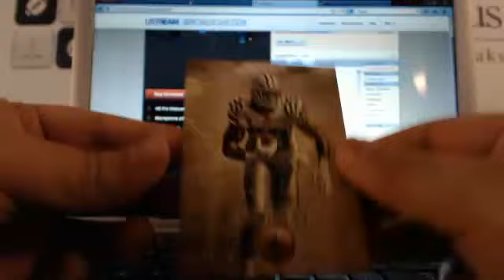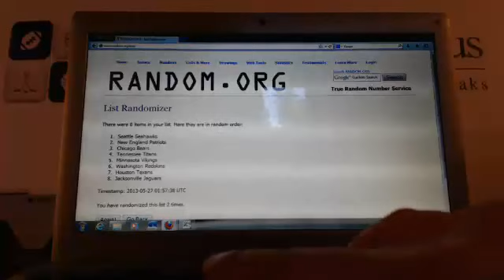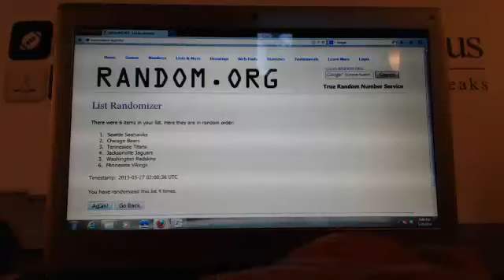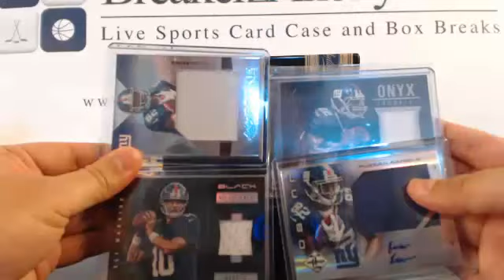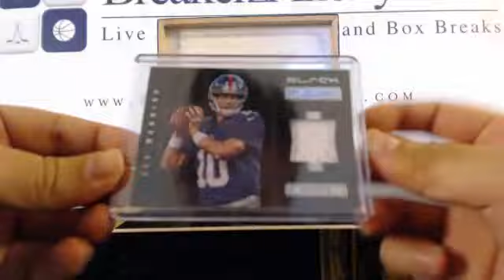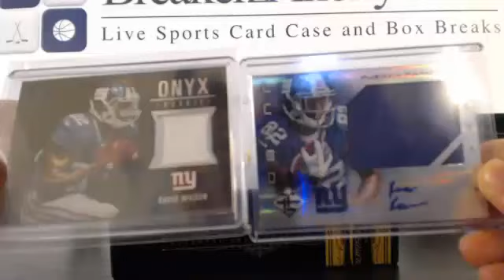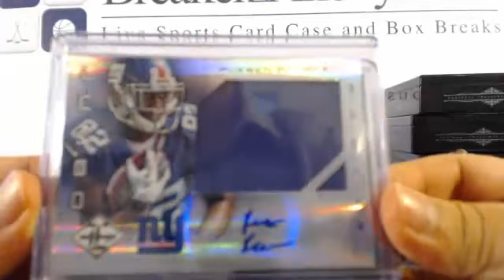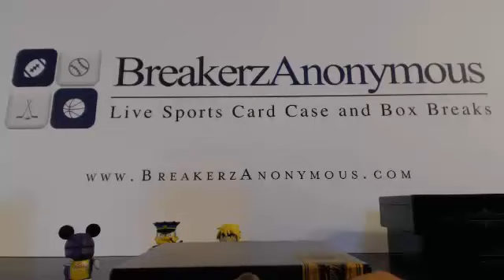5.26.13 Hitless Random